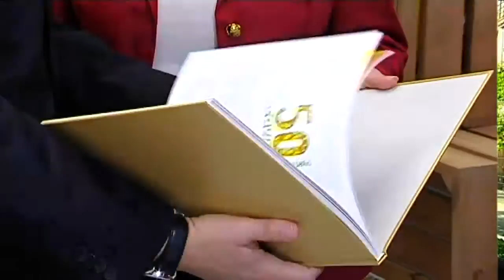TG7 Noticias 1ª Edición Jueves 24 de abril de 2014